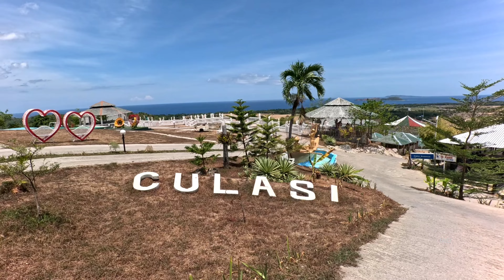Exploring Madja-as Park